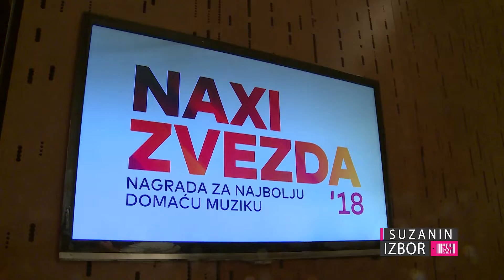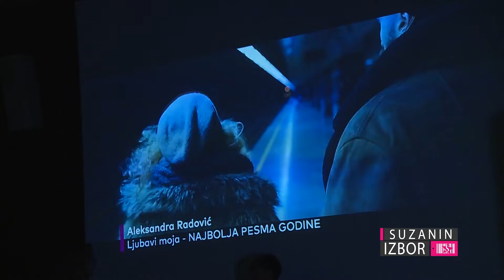Suzanin izbor S03E136 – Naxi zvezde 2018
Naxi zvezda, jedinstveno radijsko priznanje na regionalnoj muzičkoj sceni, i ove godine dodeljeno je najboljoj pesmi i izvođačima na svečanosti u Beogradu.